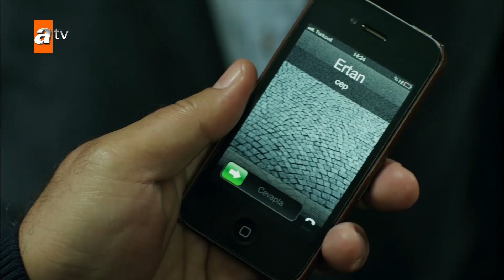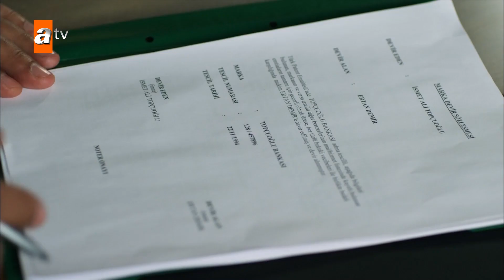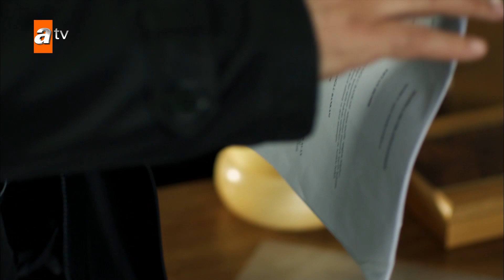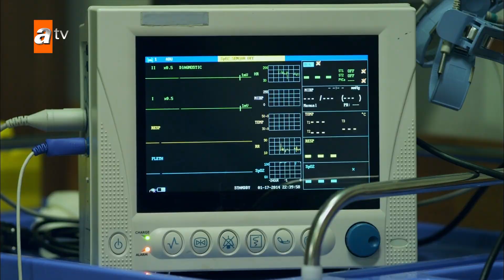Kaçak Özel Kısa Bölümler | 45. Bölüm